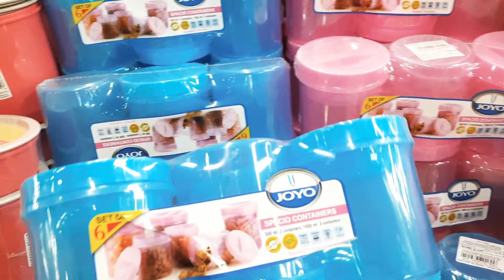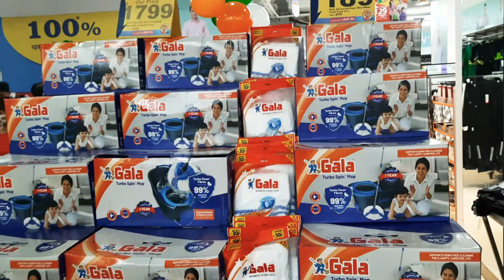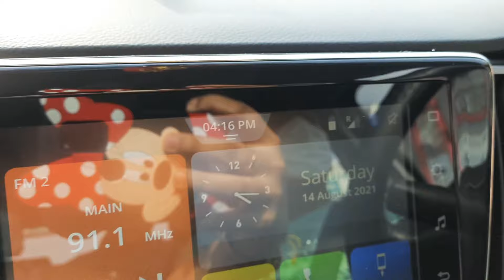ସପିଙ୍ଗ କରି ହାଲିଆ | ଯଦି ଅଫର ନଥାନ୍ତା ତା ହେଲେ..🙄 | ଗୋଟେ ଦିନ ପୁରା ସପିଙ୍ଗ ରେ ଚାଲିଗଲା